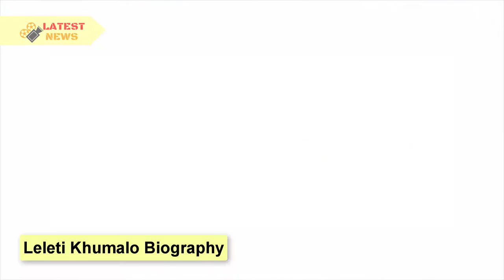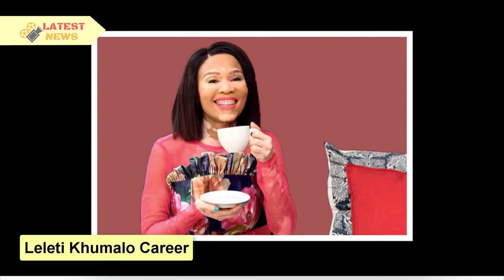Leleti Khumalo Biography: Age, Family, Education, Career, Awards, Marriage, Skin Condition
Leleti Khumalo Biography: Age, Family, Education, Career, Awards, Marriage, Skin Condition and Ambassador - She set the stage on fire with her performance on Sarafina in 1992. Leleti Khumalo is a South African movie actor. She is globally renowned for her role in the movies Sarafina, Hotel Rwanda, Invictus, and Yesterday. With the acting skills in the bag, Khumalo is also a radio show host and an accomplished musician.
▬▬▬▬▬▬ஜ۩۞۩ஜ▬▬▬▬▬▬
🎥 MAY YOU WILL LIKE:

▬▬▬▬▬▬ஜ۩۞۩ஜ▬▬▬▬▬▬
🎥 MORE VIDEO BIOGRAPHY SOUTH AFRICA: